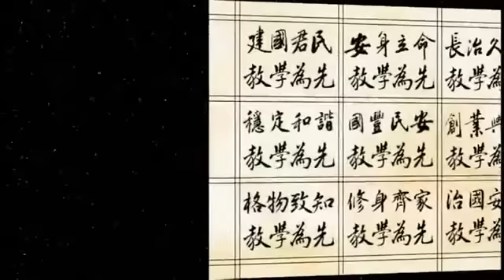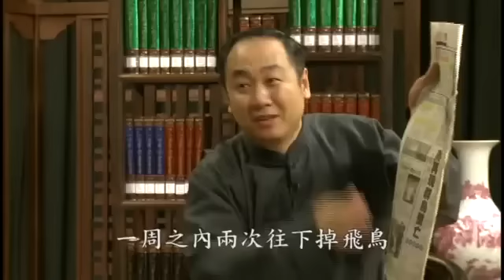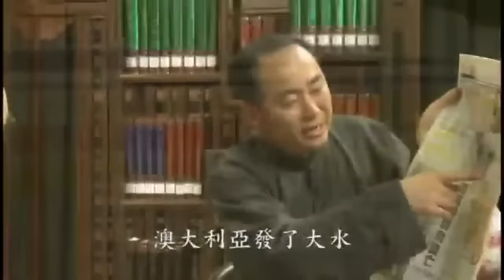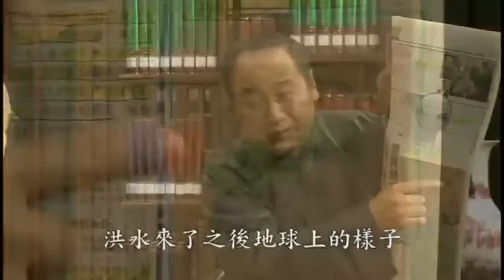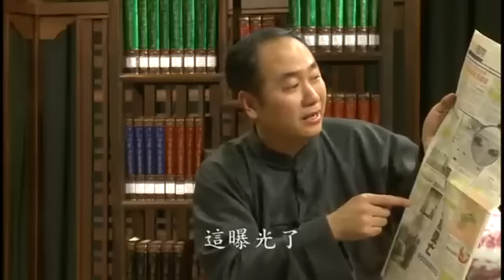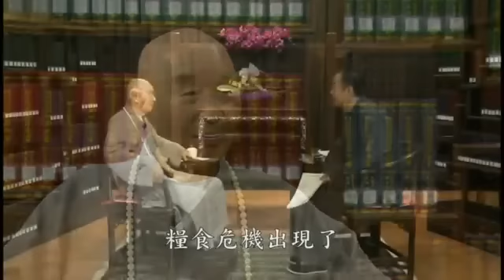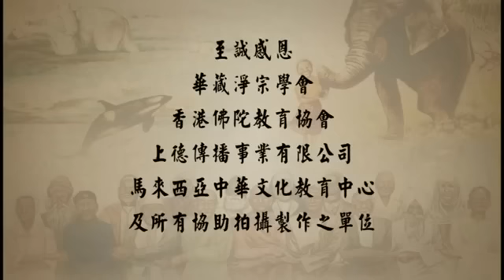人类一百年 - ⑥圣贤教育拯救危机 (有字幕)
6/1/2011  陈大惠老师与净空法师的专访於於马来西亚吉隆坡、印尼雅加达婆羅浮屠酒店 編號：21-625   共9集

第1集 - 人类应该如何面对灾难?
第2集 - 人类失去宗教，世界将会怎样
第3集 - 你死我活的国家，政党和族群斗争
第4集 - 圣贤教育可以拯救世界吗？
第5集 - 一切生命没有生死
第6集 - 人类一百年
第7集 - 大同世界在人间